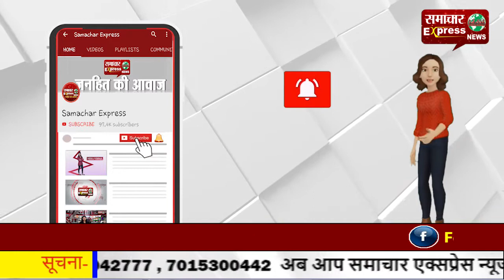सरकार के कानों पर नहीं रेंग रही जूं : गुरनाम सिंह चढूनी